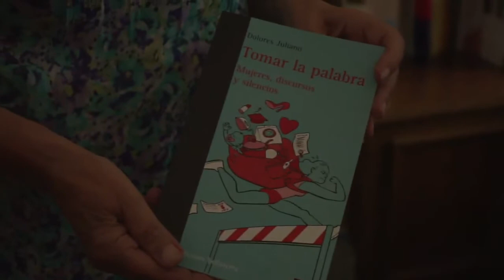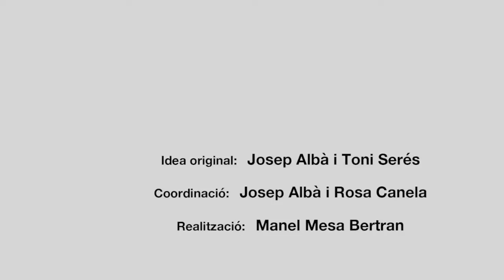(Audiodescripció) Dolores Juliano Corregido (Veus de la cultura popular, 31)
Va néixer, a Necochea, a la província de Buenos Aires, Argentina, l’any 1932.
El 1977 va arribar a Catalunya, junt amb la seva família, com a exiliats. A Argentina havia realitzats estudis de pedagogia i antropologia. Es va doctorar a la Universitat de Barcelona, amb la tesi “Integración y marginación en la cultura rural catalana. Análisis de endoculturación (1982)”. Va ser professora titular d’antropologia de la UB fins a la seva jubilació. Ha treballat en temes de gènere, immigració, discriminació, educació intercultural, exclusió social i ha publicat diverses obres al respecte. El 1986 va publicar “Cultura Popular” (Antrhopos Editorial).

El 2010 va rebre la Creu de Sant Jordi per la seva trajectòria acadèmica i científica.

Cites de Dolores Juliano Corregido:

“Me interesó mucho el asociacionismo en Catalunya, que la gente dedicara tiempo y esfuerzo a cosas no directamente relacionadas con logros económicos, cosa que en Argentina era más difícil de encontrar. En Argentina como tierra de inmigración, influenciada por el modelo de Estados Unidos se considera normal que la gente se mueva para obtener resultados económicos (…) estoy hablando de imaginarios.”

“Me interesan las voces disidentes, las reivindicaciones, a partir de qué objetivos se movía y que idea tenia de la pertenencia grupo o no, por este camino uno llega fácilmente al estudio de la cultura popular. En la década de los setenta hablaban de subculturas, parecía implicar un estatus inferior.”

“Esto de la cultura popular o hablar, que es lo mismo, de los sectores, que no tienen acceso al discurso oficial (…) todo aquello que es estructura social del poder, es lo que he estudiado en todos los casos y es lo que me ha llevado a centrar una gran parte de investigación en los estudios de género.”

“Si bien es cierto que la cultura popular no ha sido fabricada por la Generalitat ni des de  arriba, sino que se hace desde abajo hacia arriba, también es cierto que en la actualidad la Generalitat tiene el poder de propiciar mediante apoyos culturales, mediante subvenciones y todos los recursos que se tiene (…) Eso obliga a hacer definir que cultura popular queremos defender y porque, no puede ser excluyente, no puede ser jerárquica y autoritaria, tiene que ser participativa, tener en cuenta a los demás, y a su vez generar participación, puertas para participar.”

Aquesta entrevista fou enregistrada a Barcelona, el 30 de juliol de 2021.